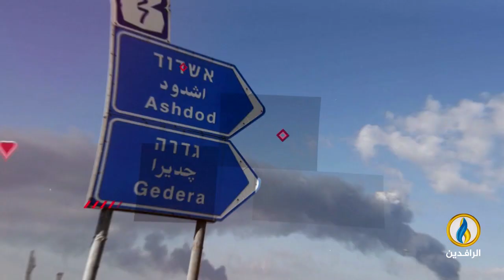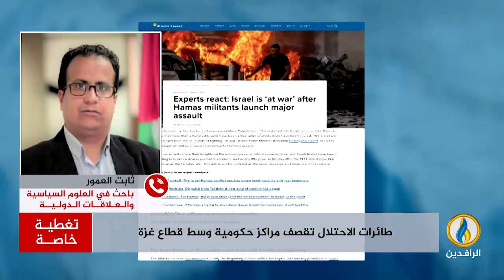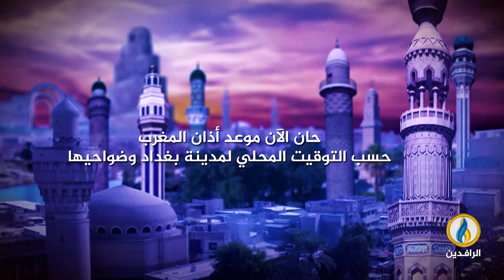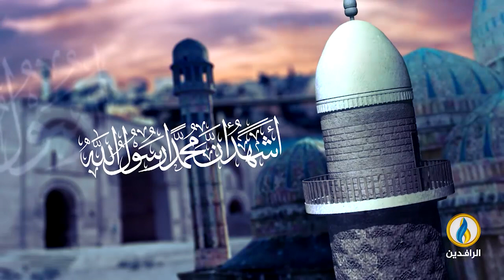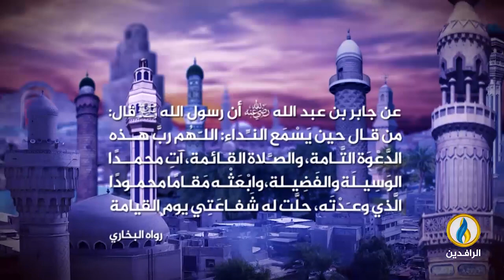تغطية_خاصة | طوفان الأقصى.. مقاومة شعب ضد احتلال غاشم لليوم الخامس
ضيوف التغطية:
ثابت العمور - باحث في العلوم السياسية والعلاقات الدولية
إيناس زايد - مستشارة بمنظمة فيستو الحقوقية والإنسانية السويدية
معين نعيم - كاتب وباحث سياسي فلسطيني
ـــــــ

تقديم:
يونس أبو جراد
ــــــــــ